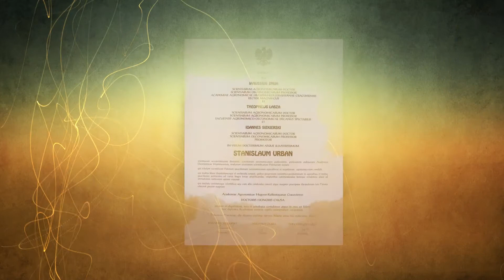Laureaci Nagród Ministra Nauki 2014 - prof. Stanisław Ludwik Urban